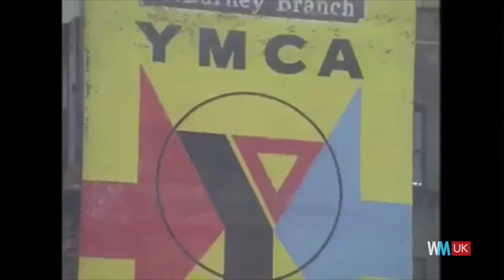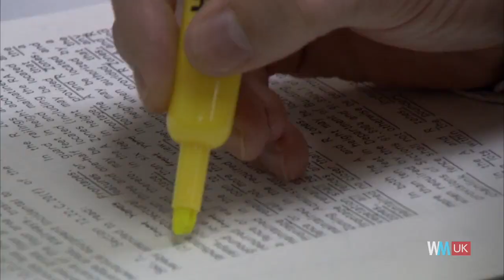Top 10 Things America Stole from Britain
For this list, we’re counting down famous facets of American culture which actually originated in Britain. Think apple pie, chocolate bars, the light bulb and doughnuts. The USA has the UK to thank for some of it's favourite things, including plastic surgery and even baseball! Surprised? You will be!

#9. YMCA
#8. Chocolate Bars
#7. Sandwiches
#4. The Light Bulb